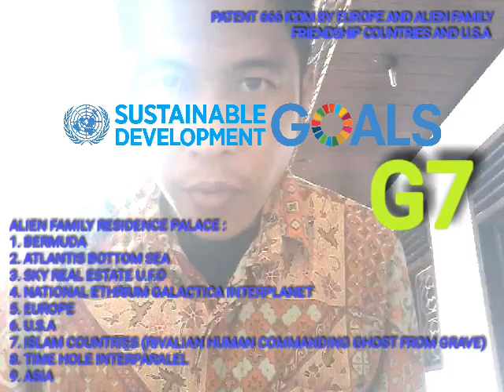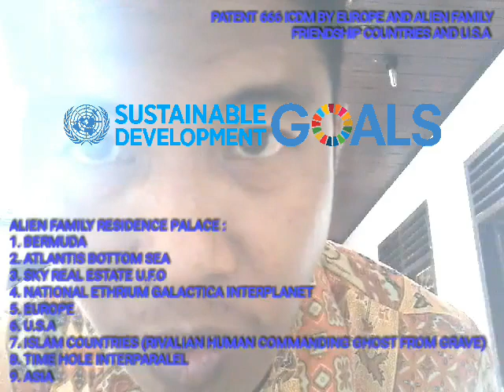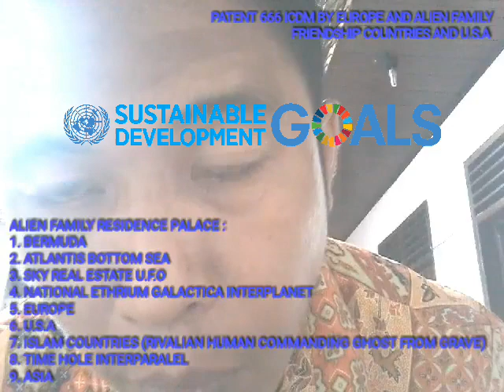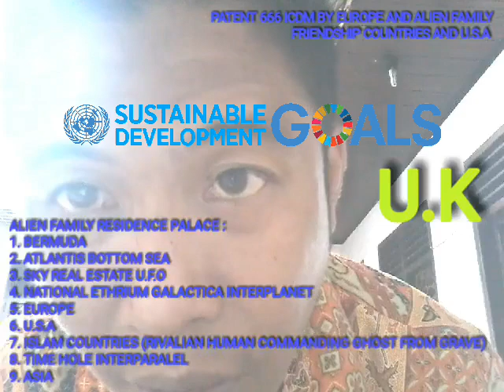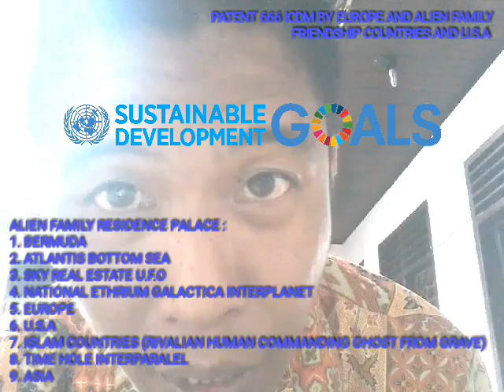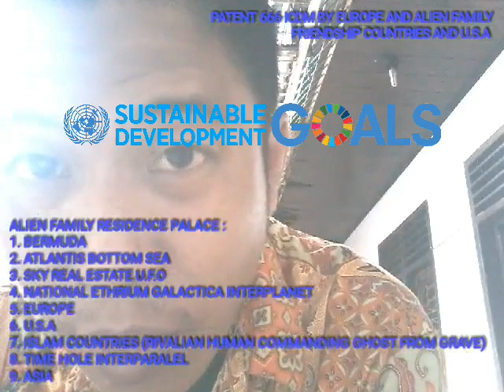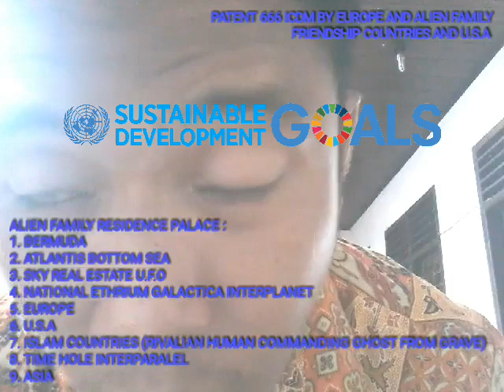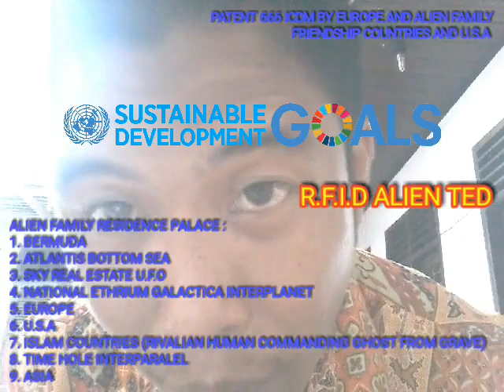INTERNATIONAL PRA LAUNCHING APPOINMENT WITH ALIEN FAMILY "PATENT 666 ICDM"